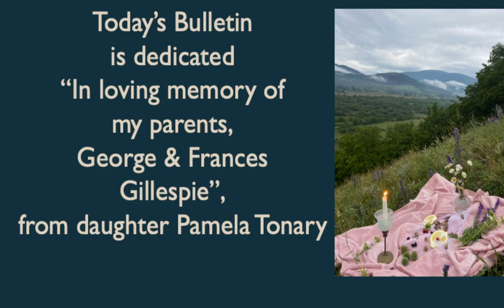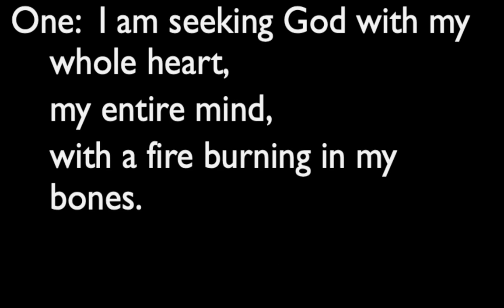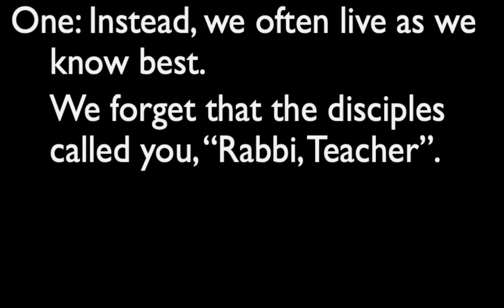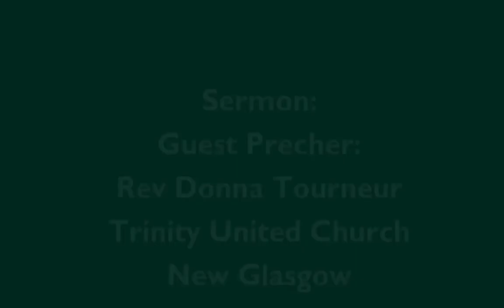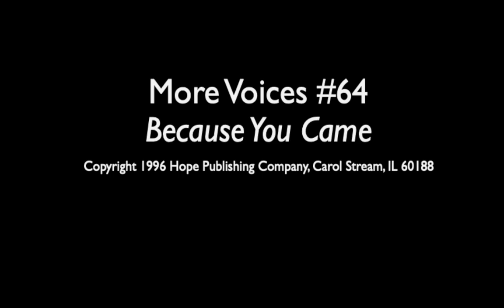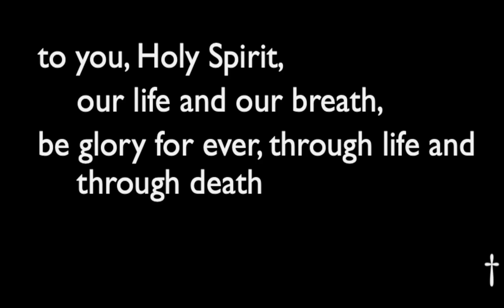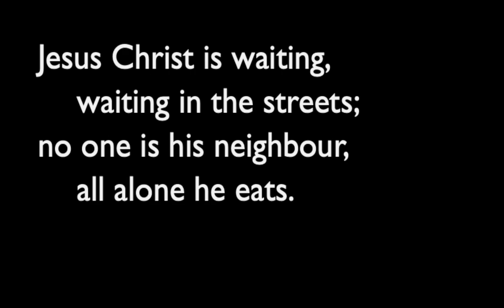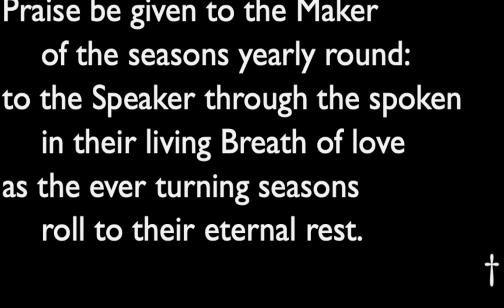Sunday Service from St Andrews United Church,Truro Nova Scotia Mar 17 24--IMPROVED AUDIO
Guest speaker: Rev Donna Tourneur.